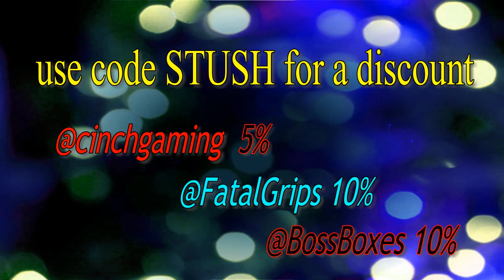Top 5 Free To Play Games For the PS4 & Xbox1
Top 5 Free To Play Games PS4 Xbox 1,
Here is a very small selection of some of the best free to play games, in our oppion, out there, all available for the Xbox 1 and PlayStation 4.
simply go to your consoles store and search in the games section for the specific game or search for the term "free" and see what comes up, a lot more than you think.